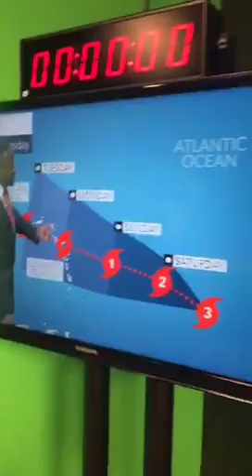Paul Williams Periscope on Hurricane Danny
Paul Breaks Down Hurricane Danny.